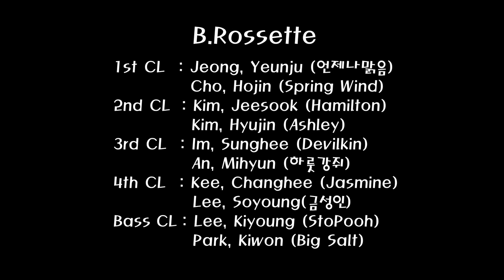B.Rossette / Happy Virus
B.Rossette - 하얀거탑 ost
performed by Happy Virus Clarinet Ensemble

Nov.09.2014
Gyeonggi Art Center
The 24th Suwon Male Chorus Regular Concert

Members
1st CL  : Jeong, Yeunju (언제나맑음)
            Cho, Hojin (Spring Wind)
2nd CL  : Kim, Jeesook (Hamilton)
            Kim, Hyujin (Ashley)
3rd CL  : Im, Sunghee (Devilkin)
            An, Mihyun (하룻강쥐)
4th CL  : Kee, Changhee (Jasmine)
            Lee, Soyoung(금성인)
Bass CL : Lee, Kiyoung (StoPooh)
             Park, Kiwon (Big Salt)